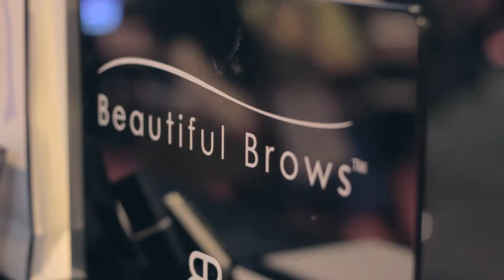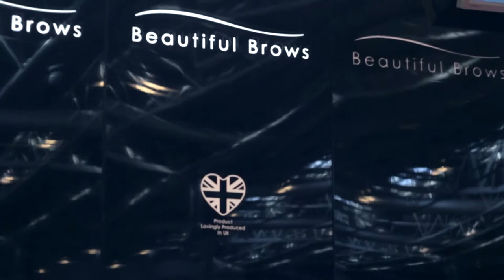Beautiful Brows Promotional Video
beautifulbrows.co.uk